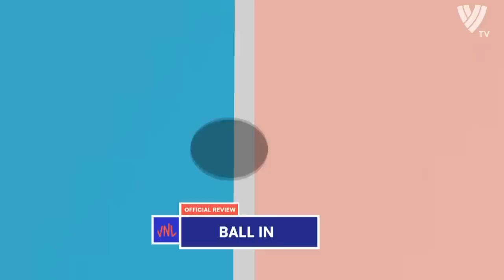1 in a Billion Moments | Volleyball Shots If Weren't Filmed, Nobody Would Believe | Best Challenges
LOVE BEACH VOLLEYBALL?